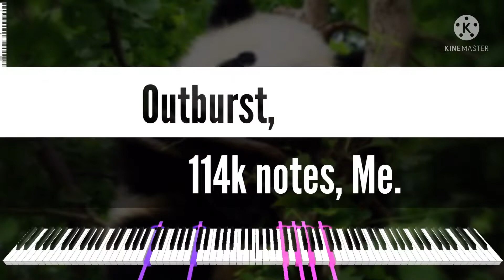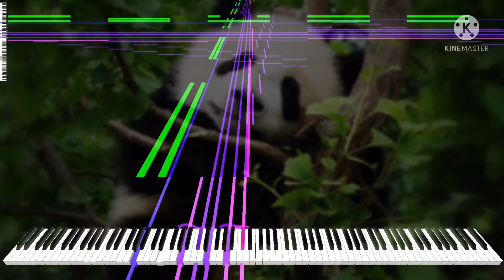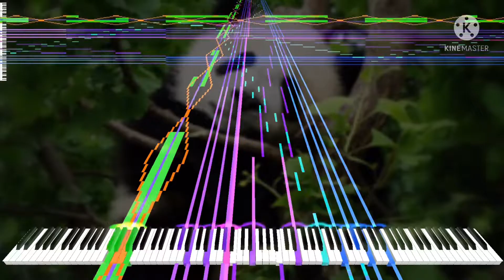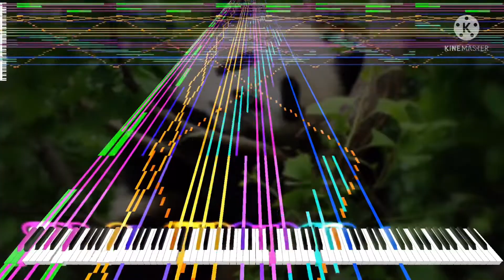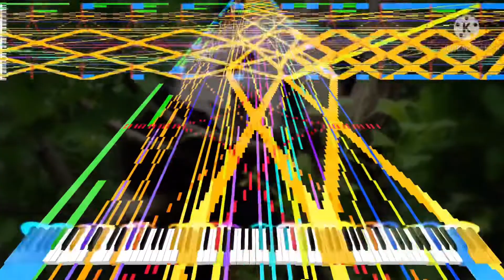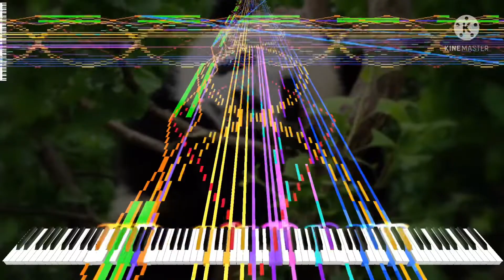[Black Midi] Outburst, 114k notes, Me.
Midi info.
File name; Outburst.mid
File size; 898KB
Notes; 114,624.
Blacker; Me.
Original video; This one.

Software info.
Editing software: KineMaster
Soundfont;  Khor Keys 3.
Synth;￼ KMC.

system info.